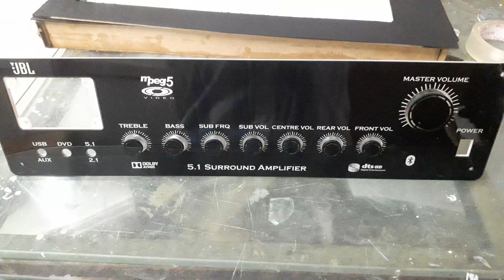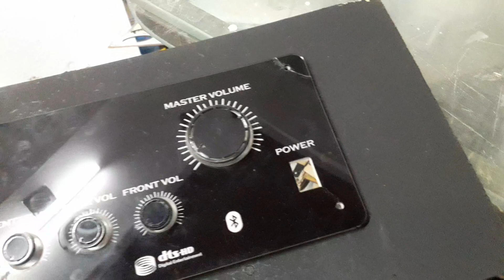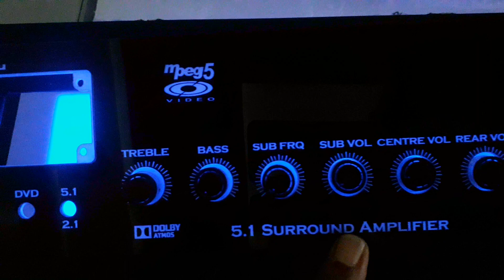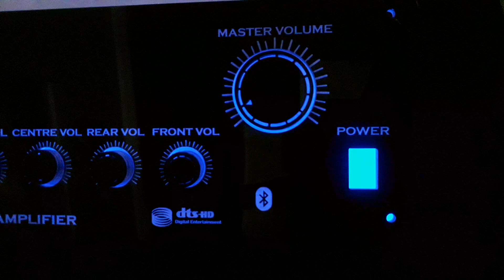5.1 amplifier analogue heating process engraving panel